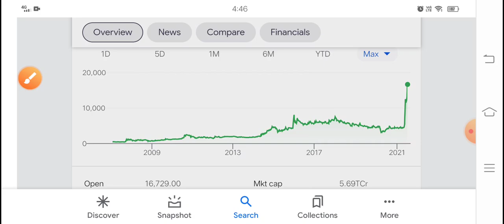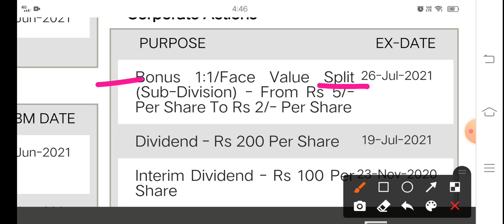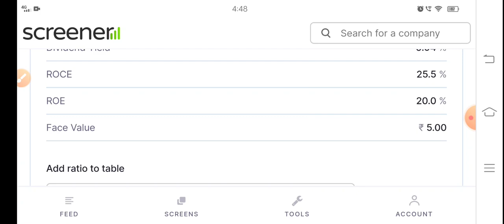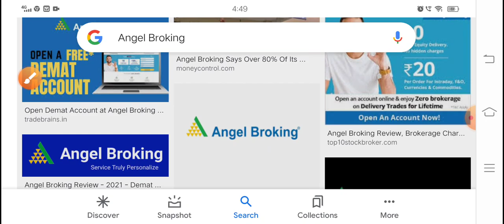Bonus के साथ stock split share price बादल से भी ऊपर चला गया?